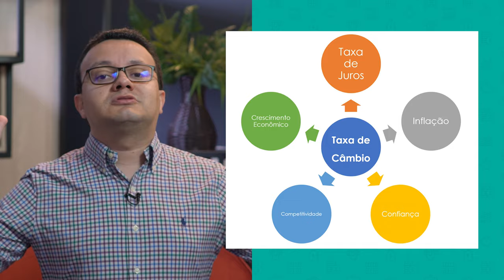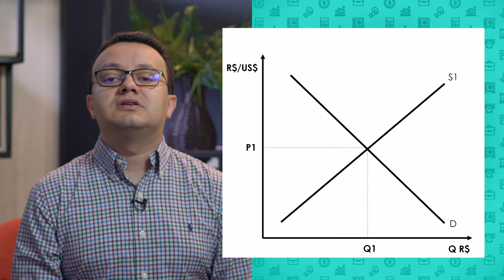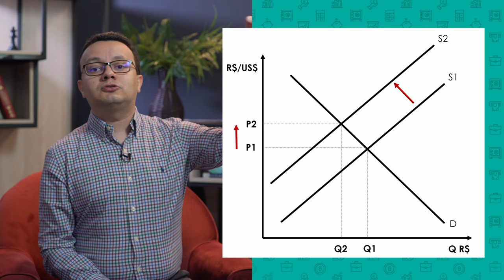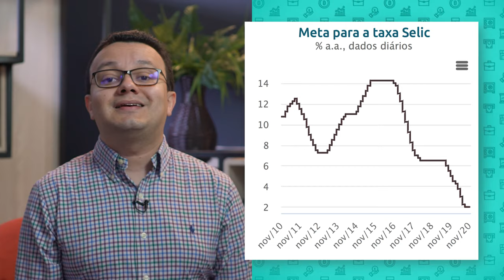Por que o Real se desvalorizou tanto?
No início de 2020, o dólar valia R$ 4,02, já em outubro, estava cotado a R$ 5,66. Essa desvalorização de quase 40% é a maior em todo o mundo e coloca o Brasil em uma situação pior que países como Turquia e Argentina, mas qual o motivo desse acontecimento? Acompanhe com a gente!

Cursos SolutiON
Gestão de Cursos Sucroenergéticos